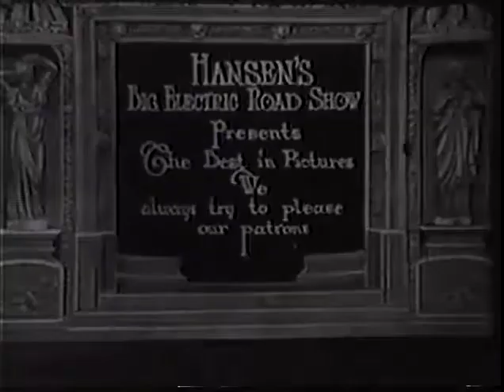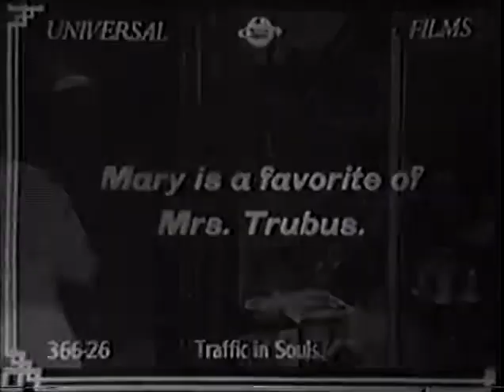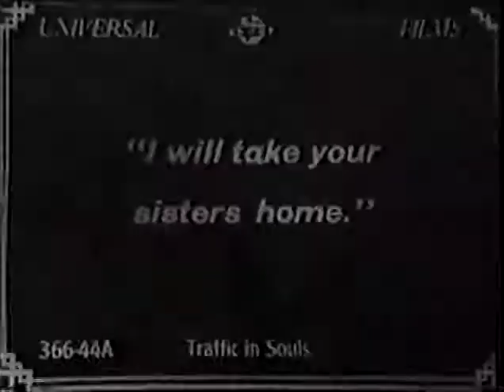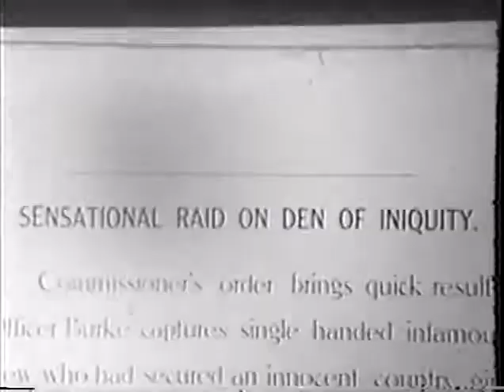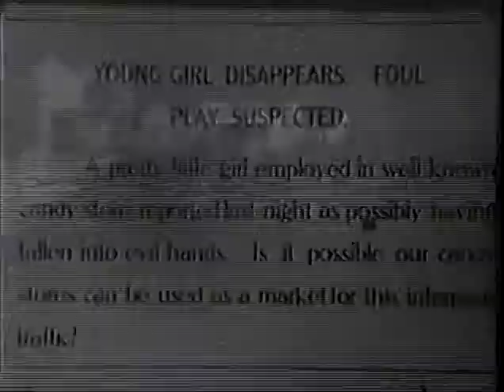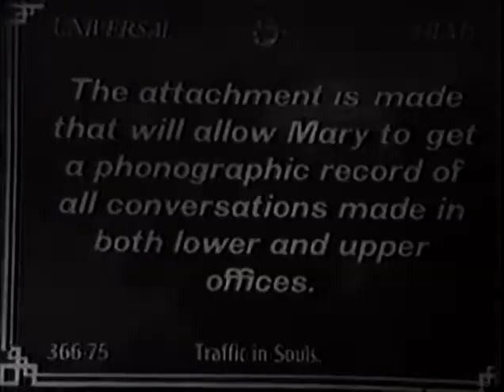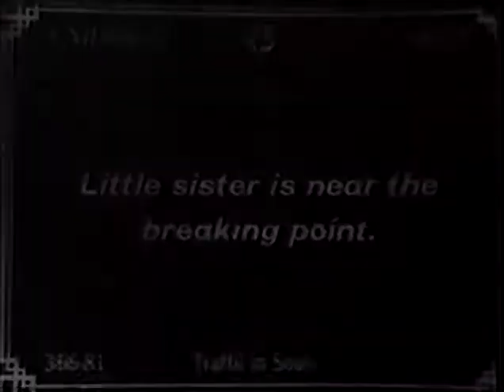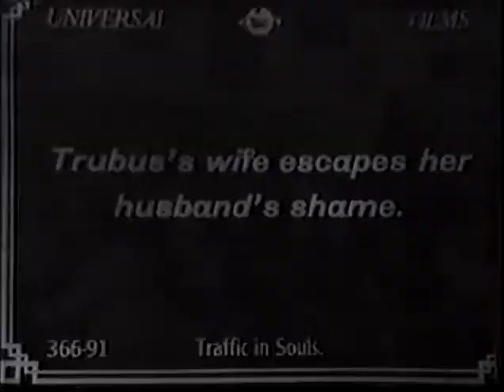Traffic in Souls (1913)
Also known as While New York Sleeps, this crime drama was directed by George Loane Tucker and stars Jane Gail, Ethel Grandin, William H. Turner, and Matt Moore. It has been preserved in the Library of Congress